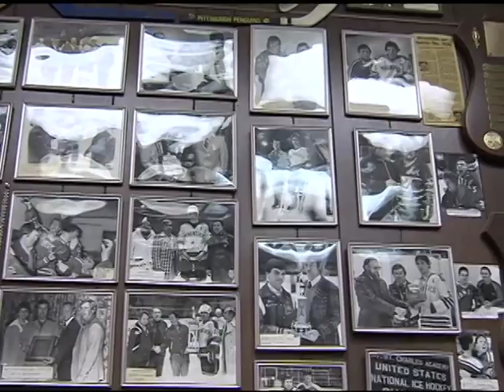Mount Saint Charles Hockey